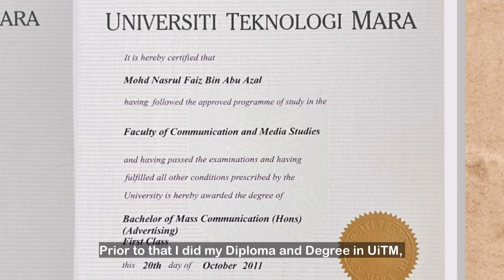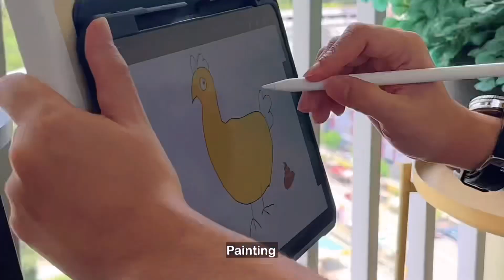Video Resume : (Re)Introduction of Faizdickie | Social Media Influencer and more!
As this year marks the 10th year of my career as a Social Media Influencer/Content Creator, I believe it the right time for me to reintroduce myself and hopefully opening new doors and opportunities.

Let’s chat!